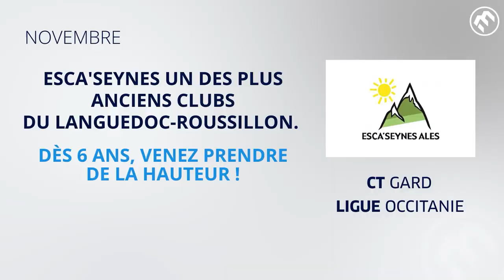#2 - Dans mon club, dans ma FFME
{DANS MON CLUB #2} Que se passe-t-il dans nos clubs ? Tous les premiers de chaque mois, retrouvez DANS MON CLUB, la vidéo participative de la fédération qui montre le quotidien de la FFME !

Au rendez-vous ce mois-ci :
👉CADM Escalade, CT Marne/Ardennes, FFME Grand Est
👉Club d'escalade R.A.P.P.E.L., CT Puy-de-Dôme, Ligue FFME Auvergne-Rhône-Alpes
👉Horizon Vertical Pont à Mousson, Meurthe et Moselle / Meuse / Moselle / Vosges, Ligue Grand Est
👉Club d'Escalade Colmar Vertical, Comité Territorial du Haut-Rhin FFME, Ligue Grand Est
👉Rez'in roc, Comité Loire Atlantique Ffme, FFME Pays de la Loire
👉Ceb Escalade, CT Val d'Oise, Ligue Ile de France FFME
👉Esca Seynes, CT Gard, Ligue Occitanie de Montagne et d'Escalade
👉Club Escalade Evasion de Thionville (CEET), Meurthe et Moselle / Meuse / Moselle / Vosges, Ligue Grand Est
👉Corsica Roc - Escalade à Ajaccio, Ligue corse de montagne FFME
👉USCagnes Escalade, CT Alpes-Maritimes, Ligue Sud Provence Alpes Côte d'Azur de la Montagne et de...
👉Montagne Escalade Rochelaise, Comité Territorial Ffme Charente-Maritime, Ligue Nouvelle-Aquitaine de Montagne et d'Escalade

Vous aussi vous êtes témoin d’un temps fort de votre club ? Contactez votre club, qui a reçu toutes les informations pour participer à l'opération, et montrez votre fédération sous son plus beau jour.